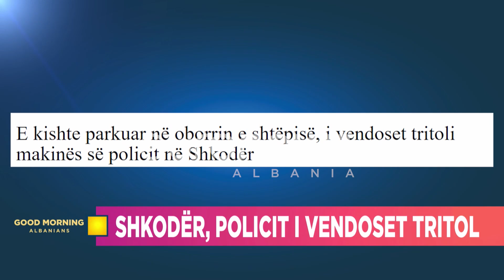Shkodër, policit i vendoset lëndë plasëse në makinë! Ja cili është?